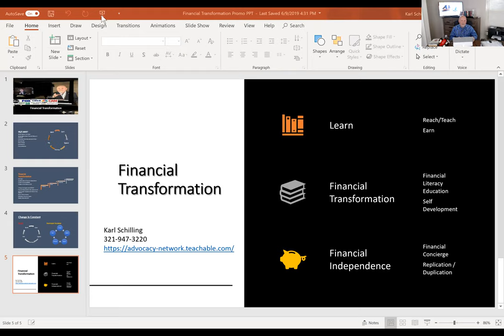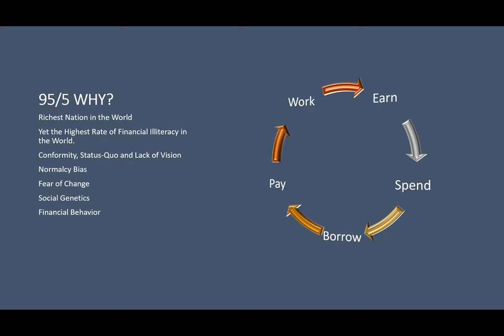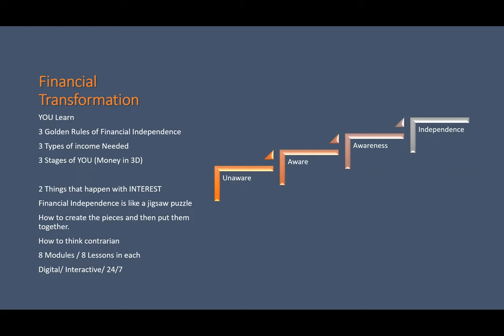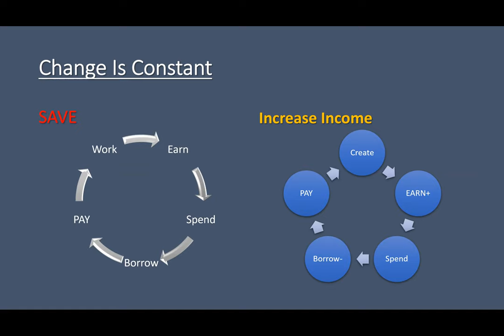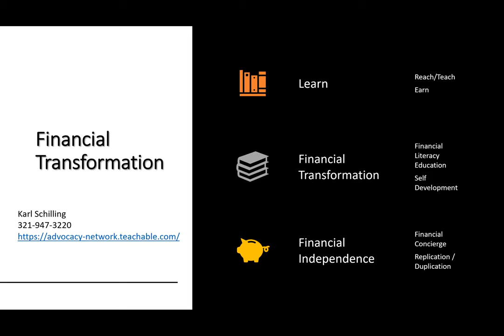Financial Transformation Preview Intro